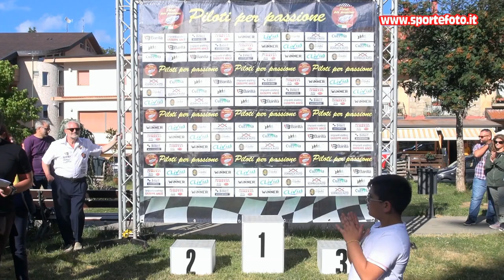Francesco Pirri - 6` Slalom di Gambarie (RC) 10-07-2022